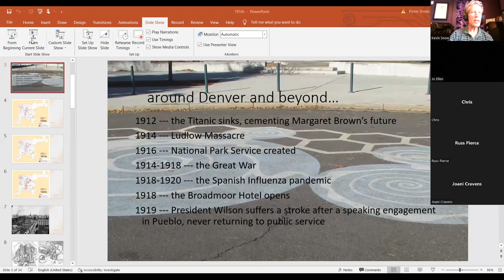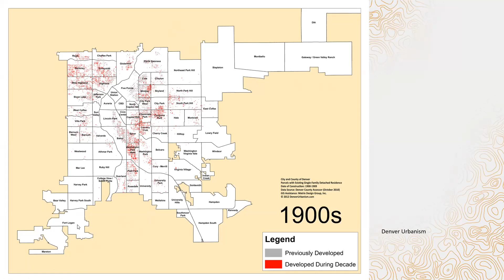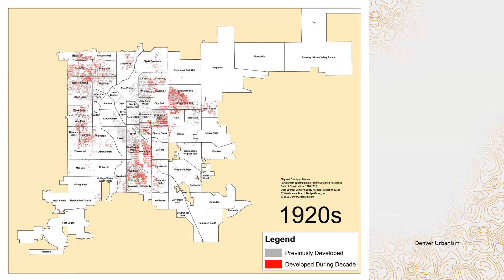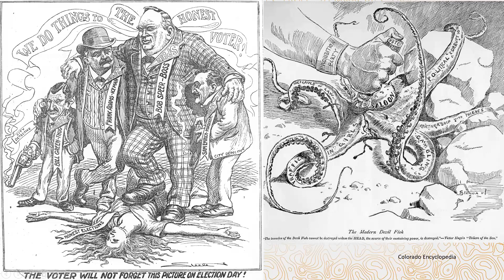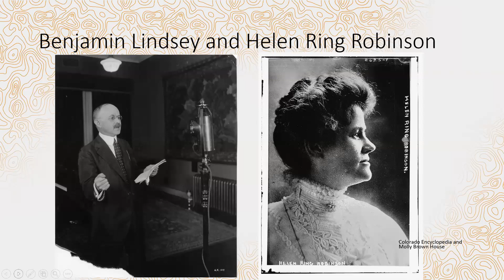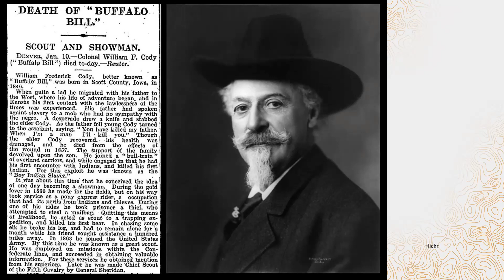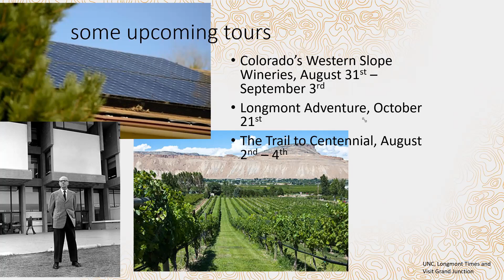Denver Through the Decades: The 1910s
This series of online presentations provides a pictorial history of Denver from its inception through the end of the 1970s, more than a hundred years of growth and change. Although we will not hit everything, we’ll highlight the biggies from each decade along the way. All presentations are FREE! Register for the rest of the series A note of sobriety settled over Denver in the 1910s, not just in alcohol but in almost every aspect of society with the Progressive Era. Denver did not stop the demanding work on growth, but perhaps did so a little more retrospectively. At least for a little while, that is. Exchanging one devil for another didn’t quite do it, so Denver’s step into propriety would be brief. We ended the decade with such promise, the 1910s having given us some lessons that would last. With so much going up, surely nothing could take us down!